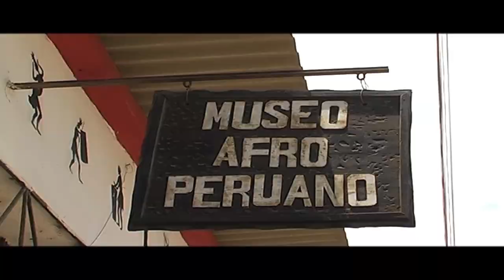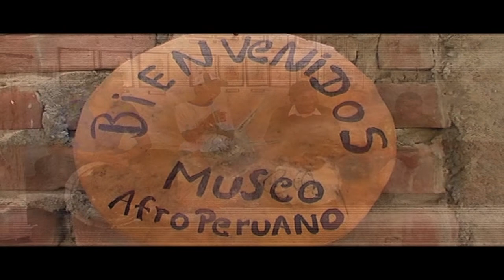Tambor de Tronco Largo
El Museo Afroperuano de Zaña reconstruye un "Tambor de Tronco Largo" inspirado en las pinturas de Pancho Fierro del S. XIX.